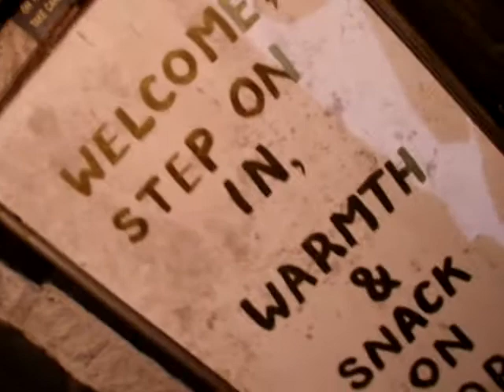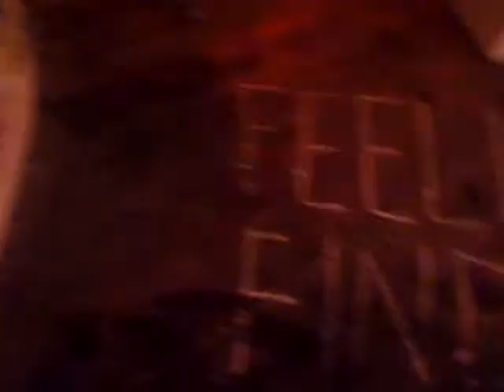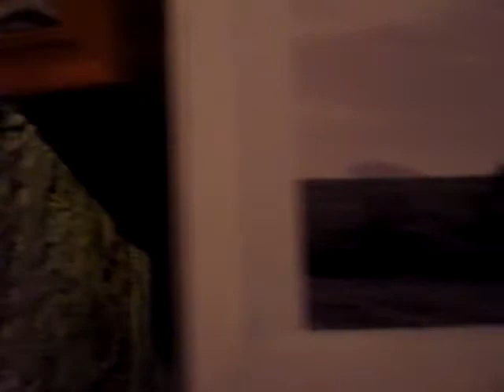triple rainbow show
triple rainbow show, newtown castle at the burren college of art